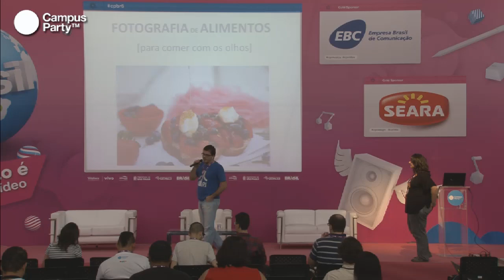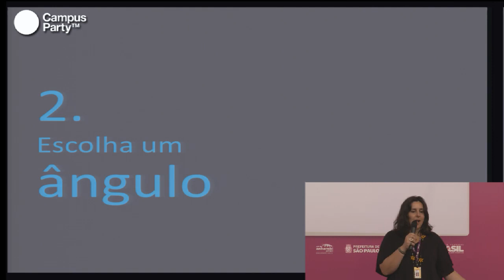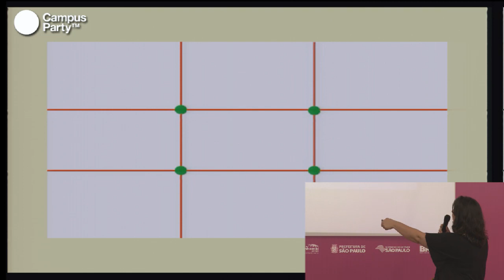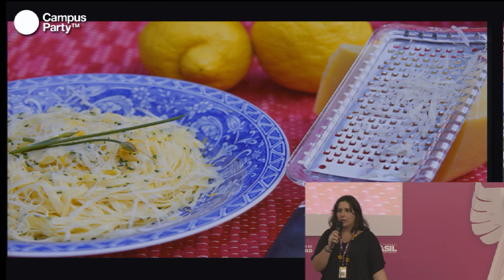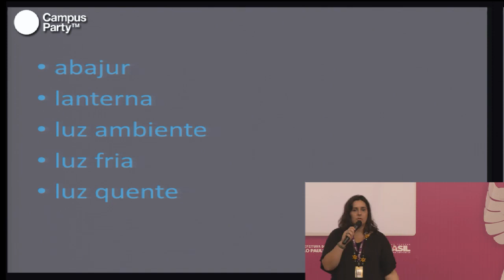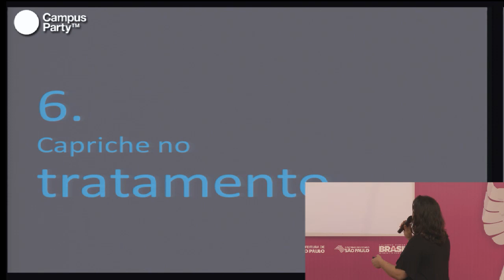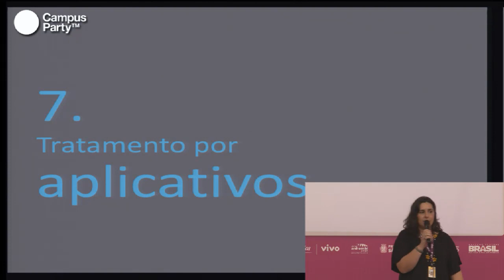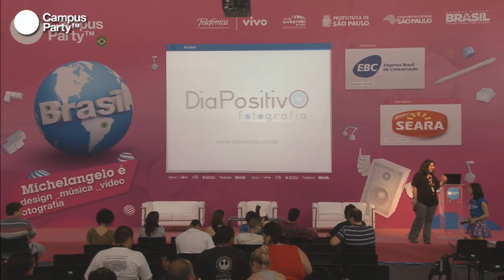Fotografia Culinária - para comer com os olhos